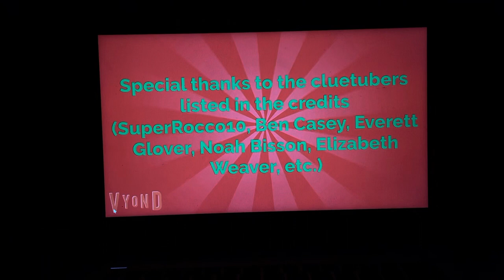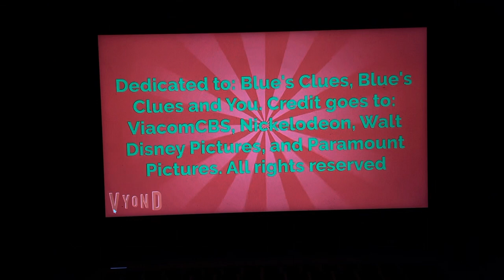DoodlebopsFTW skidoo series episode 24 pine knoll shores